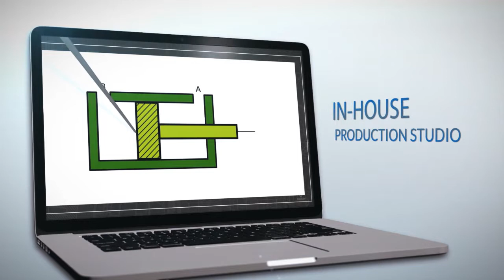Vector Solutions Course Highlights